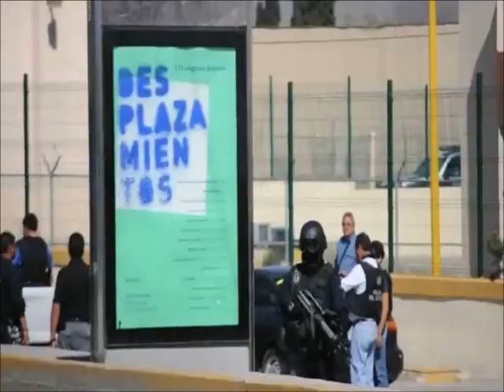Grupo GROMS... Los héroes anónimos de Saltillo.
Vídeo hecho en reconocimiento al Grupo GROMS de la Policía de Saltillo, Coahuila, México.

GROMS... Siempre marchando firmes para cumplir su Objetibo, brindar un Saltillo seguro.

Ni un paso atras, siempre para adelante...

Orgulloso de mi Policía de Elite... Siempre con Honores y Valores.

La policía de TODO el País debería aprender del Grupo GROMS... Policía honesta, comprometida por su gente... Policía firme y con valores... Jamas será comprada, ni manipulada por la delincuencia... No como pasa normalmente en el resto del País.

Canción FGFC820 - Perfect War.

Una disculpa... Se me escapo una unidad del extinto Grupo Cobra.